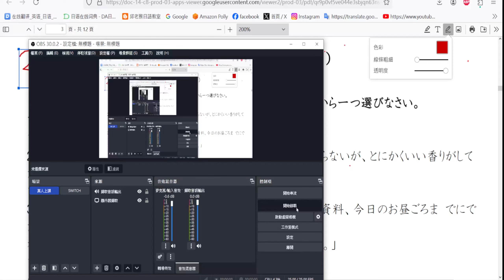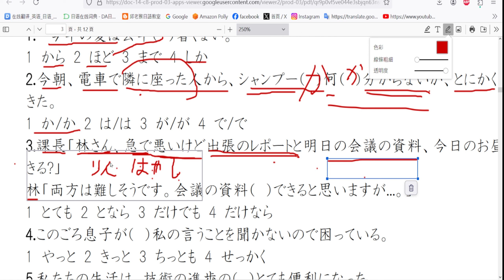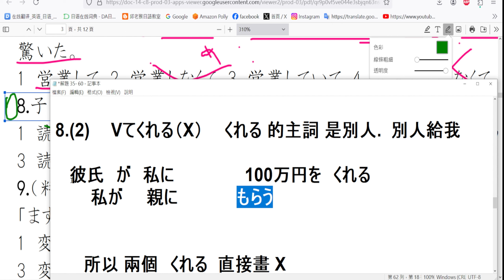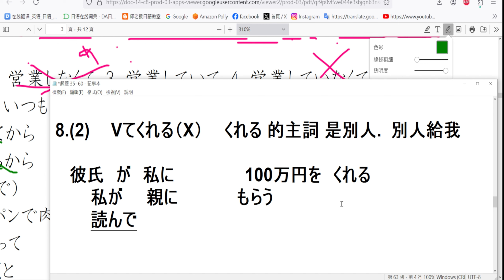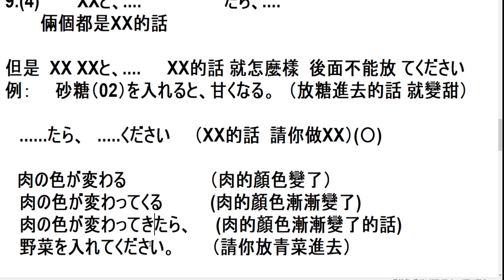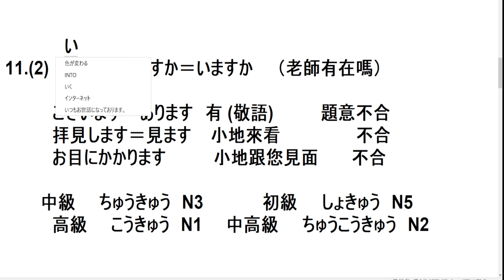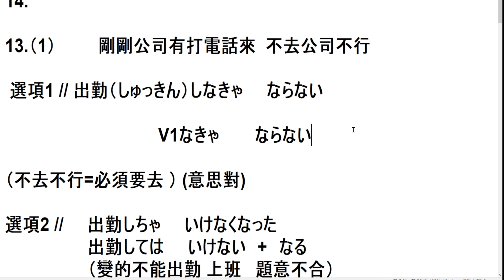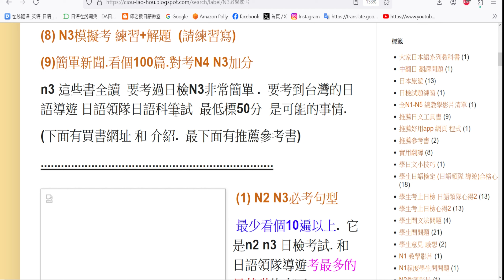日檢N3文法選擇題 帶您慢慢寫 //2020年12月N3 試題解題(2) (第2大題1-13題)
1.  小弟教學部落.  本頻道  可以試看 N5-N1 教科書影片  和介紹
2.如果喜歡 本影片 可以在 影片下方.. 有超級感謝 .. 可以捐款 打賞一點小錢給老師鼓勵.
5. 大新書局各書籍  85則優惠 (老猴日語教室 學生優惠價)
6.學日文神器 大新點讀筆 .大新書局業務經理 (曾浩辰) 給老猴日語教室 學生的 特價優惠.大家下單的話 也是由 大新書局業務經理 (曾浩辰)處理的 . 訂購網址如下